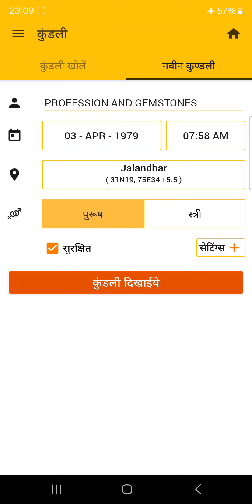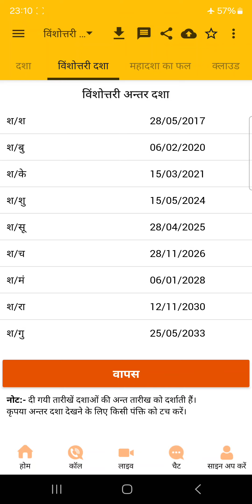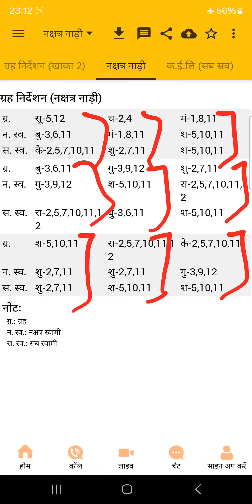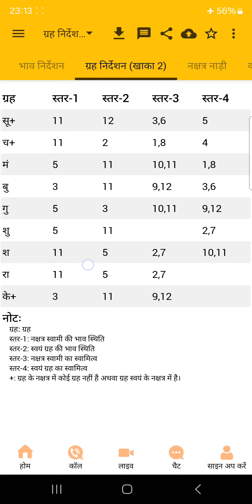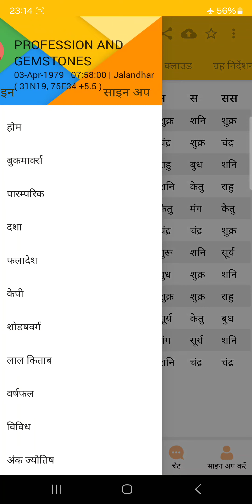PROFESSION, GEMSTONES और भाव का स्ट्रैंथ- ADVANCE KP ASTROLOGY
*BASIC + ADVANCE KP ASTROLOGY COURSE* (WITH EFFECTIVE REMEDIES)

*FEE @ ₹32000* ( ₹18500 × 2 INSTALLMENTS)

*DURATION- 32 CLASSES*

*TIMING:- 08:05 PM - 10:00 PM* (2 days in a week)

*COURSE CONTENT*:-

*1*) WHY TO LEARN KP ASTROLOGY / कृष्णमूर्ति ज्योतिष को क्यों सीखना चाहिए ?

*2*) DIFFERENCE BETWEEN NORTH INDIAN KUNDLI & SOUTH INDIAN KUNDLI

*3*) USE & IMPORTANCE OF PLACIDUS SYSTEM.

*4*) *CONCEPT & IMPORTANCE OF SUBLORDS*

*(a)* Planetary Sublord
*(b)* Cuspal Sublord

*5*)  12 राशियों की विस्तृत जानकारी और कृष्णमूर्ति पद्धति ज्योतिष में उनका उपयोग

*6*)  कुंडली के बारह भाव एवं कृष्णमूर्ति पद्धति में उनकी भूमिका!

 *किसी भी भाव के दो प्रकार के रिजल्ट मिलते हैं":-.
*(a) To be        *(b) To do

 उपरोक्त दोनों का कृष्णमूर्ति पद्धति ज्योतिष में प्रयोग!

*7*)  12 ग्रहों का कृष्णमूर्ति पद्धति ज्योतिष में उपयोग एवं महत्व
*8*)  कुंडली के एक से लेकर 12 भाव के आधार पर जीवन में घटित होने वाली घटनाओं का PROMISE OF EVENT  देखना !

*9*) *STRENGTH OF CUSPAL SUBLORD*

*10*)  *कसपल सब लॉर्ड एवं उसके star-lord का 12 भावों के साथ लिंक देखना!*

*11*) *ROLE OF SIGNIFICATORS*

*(a)* General Significators

*(b)* Prime Significators

*12*) *CONCEPT OF TENANTED & UNTENANTED*

*NOTE*:-  *प्रत्येक टॉपिक की विस्तृत जानकारी एवं अध्ययन !*

*MARRIAGE TOPIC*:-  विवाह से संबंधित टॉपिक जब आरंभ की जाएगी तो इससे संबंधित सभी विषय जैसे कि :-  कुंडली में विवाह का योग, विवाह कब होगा ,कहां होगा  एवं किसके सहयोग से होगा ?,  प्रेम विवाह ,अंतरजातीय विवाह, वैवाहिक जीवन की स्थिति, तलाक, दूसरा विवाह, विवाह के बाद सेक्सुअल जीवन की स्थिति,  शादी के बाद  अवैध वैवाहिक संबंध,  गे &  लैसबियन  के योग कुंडली में देखना...   सब कुछ सिखाया जाएगा!

*14*) *TIMING OF EVENT*
*15*) *USE & IMPORTANCE OF RULLING PLANETS*

*16*) *BIRTH TIME RECTIFICATION*/ *जन्म समय शुद्धीकरण*

*17*) *TRANSIT*

*18*) *HORARY ASTROLOGY*

*19*) *REMEDIES* ( समस्याओं के अनुसार  उपाय जैसे कि  मंत्र जप, दान, *PLANET ACTIVATION*, *HOUSE ACTIVATION*, रत्नों का प्रयोग...)

*20*) *SOME IMPORTANT FACTS*

 *क्लास ZOOM APP पर होगा और  प्रत्येक क्लास की रिकॉर्डिंग आपको दी जाएगी!*

*BY- SUUMANT KASHYAP* (GRAND ASTRO-VASTU EXPERT)